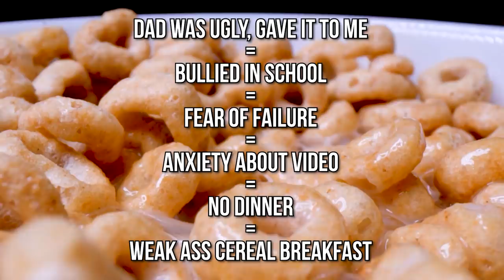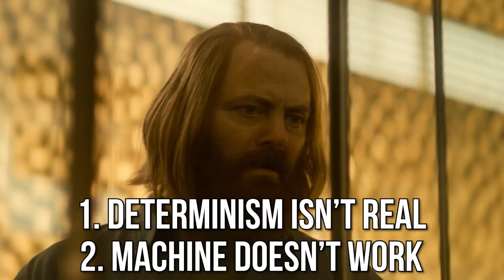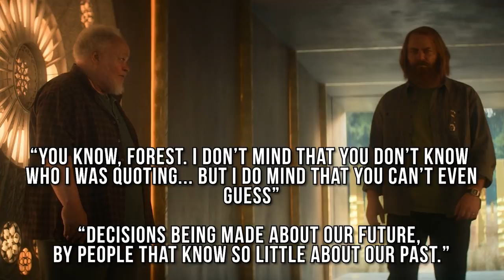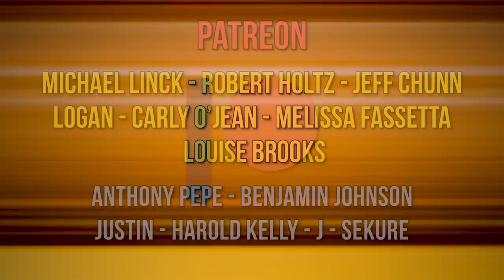DEVS: Review & Explained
DEVS is one of the best shows of 2020. In a year marked by tragic twists, this show delivers an incredible story meant to make us think about what it truly means to be human, now and in the future.

My novel, Cyclic

Thanks Patrons:  Justin, Michael Linck, Jeff Chunn, Louise Brooks, Melissa Fassetta, Carly O'Jean, Elliott Enriquez, Hal Feewet, Logan, Robert Holtz, Anthony Pepe, Benjamin Johnson, Michael Keenan, Romain Ruetschi, Grzegorz Milka, Christian Lebis, Praveen Mysore, Candace, Travis Mcconnell, Christopher Graham, Nana L, Michelle Kaylan, Kerri Hall-McDonald, and Pete Lund.